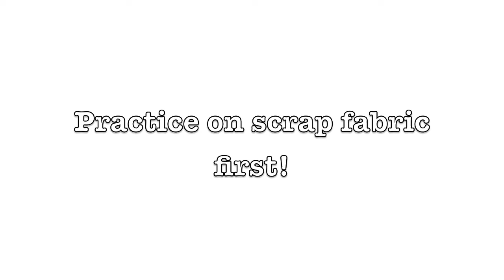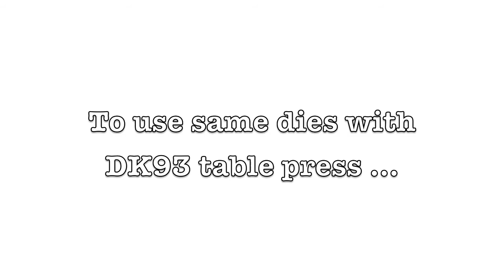How to Attach Fashion Spring Metal Snaps with KAMsnaps KX Multi-Functional Hand Pliers Tool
The KAMsnaps KX8J multi-functional hand pliers are able to set plastic snaps, rivets and grommets. In this video, you'll learn how to also install fashion spring style metal snaps with this setting tool.

Tools and fasteners are available at KAMsnaps.com